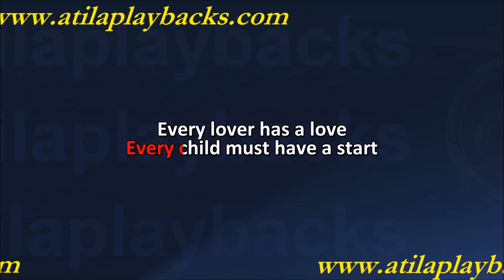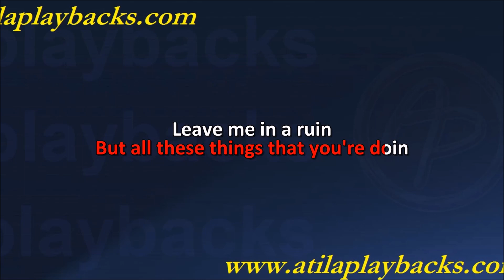Liverpool Express Every Man Must Have A Dream